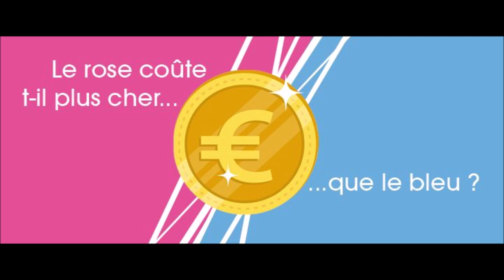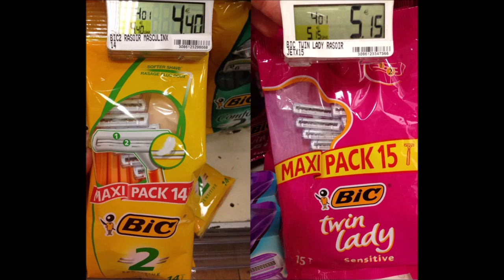Intervention radio - Taxe rose - 10/11/2022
Extrait du passage à la radio (La Première - Journal de 8h le 10/11/2022) de Miriam Ben Jattou sur la taxe rose.